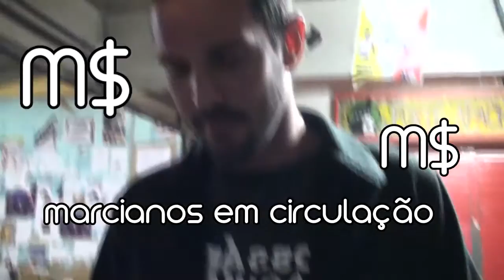NoiteFDE - Palquinho Maluco de Sanca (20/09)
Ao som de Chinese Cookie Poets e Sin Ya, a Noite FDE organizada pelo Aparelho Coletivo contou com uma sessão da DF5 de Videopoemas e Videodanças além das Projeções Imaginárias  durante os shows. Isso tudo com muitos M$ em circulação.)